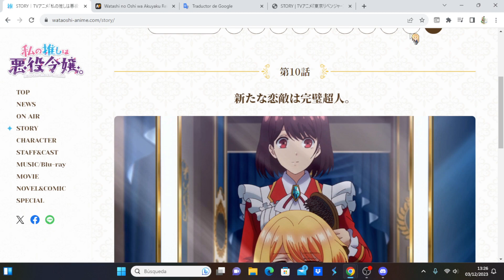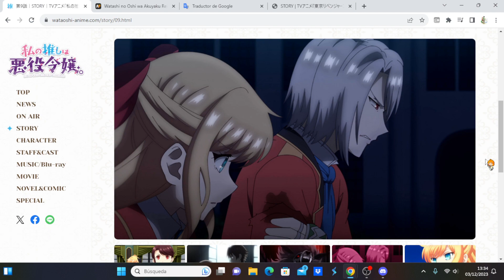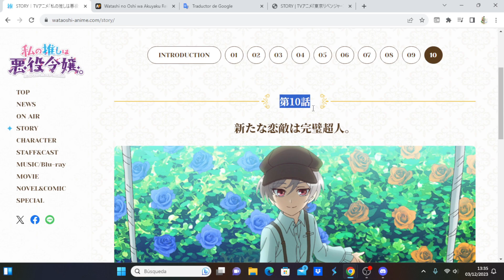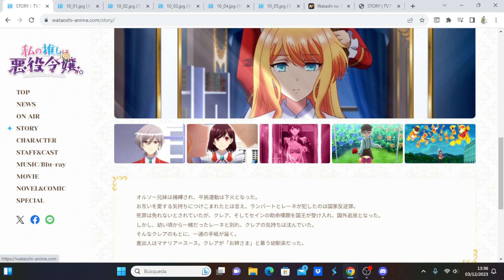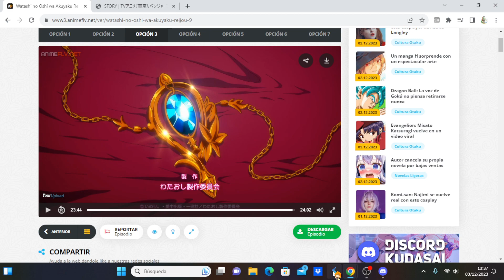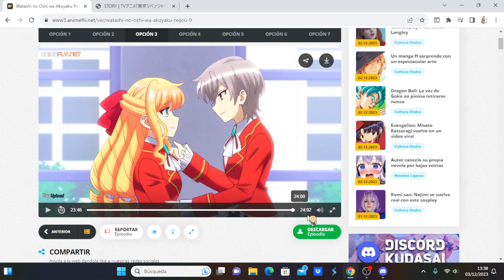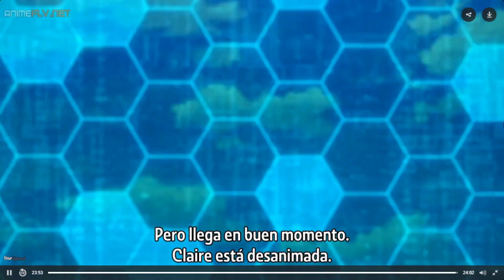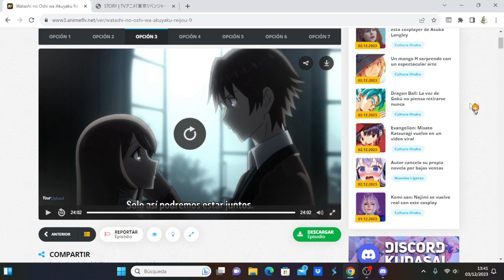Watashi no Oshi wa Akuyaku Reijou comentando avance del capítulo 10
Anime Opening and Ending: Watashi no Oshi wa Akuyaku Reijou